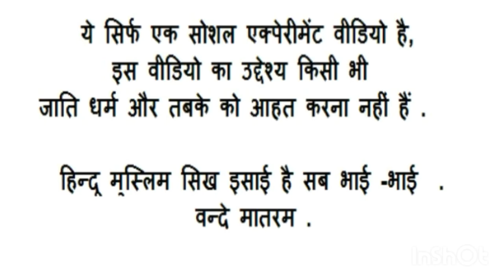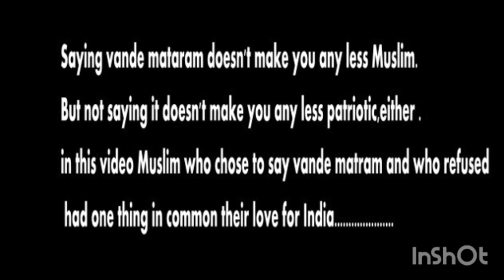Muslim people reaction to say Vande Mataram | Social experiment on Muslim people | Toshi talkies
Why Indian Muslim don't say Vande Mataram.

तो मुस्लिम लोग वन्दे मातरम बोलने से इसलिये डरते है .| Vande mataram | Muslim people | Toshi talkies

This is social experiment video, we don't want to hurt anyone.

Editor and anchor - Toshi Mandola

We don't want to hurt anyone however if this video hurt anyone and want to remove this video so do message me on comment section ,I'll take suitable action on it.

If you think that we have used your piece of work in this video and missed giving you your credit, kindly comment me on  comment section.

We will definitely give you credit in our description box, any inconvenience is regretted in advance.